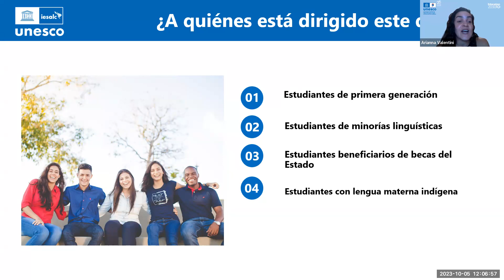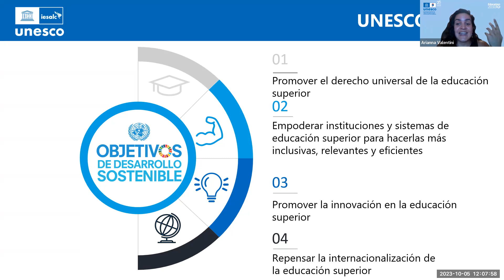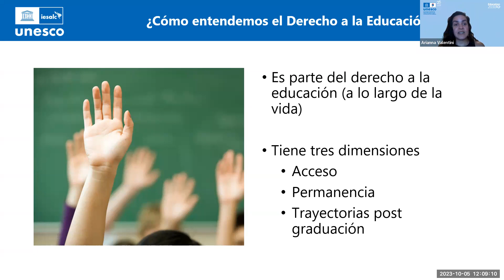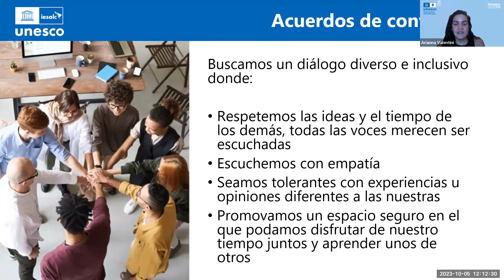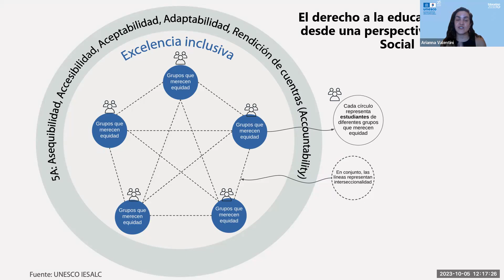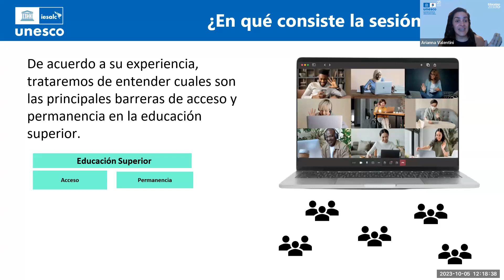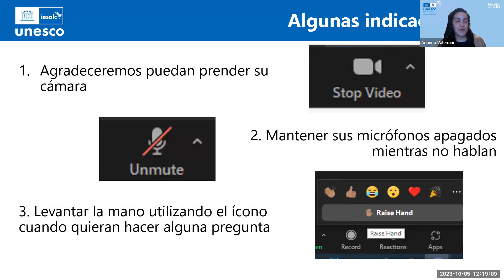UNESCO IESALC Workshop con estudiantes sobre el Derecho a la Educación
Estudiantes del Hemispheric University Consortium participaron en el Workshop de UNESCO IESALC en una conversación sobre cómo promover el derecho a la educación superior. Tuvieron la oportunidad de compartir sus experiencias y proponer soluciones.